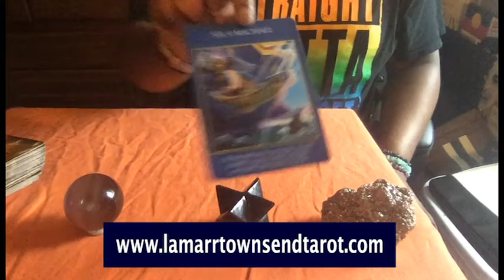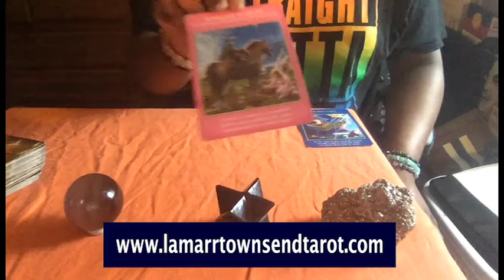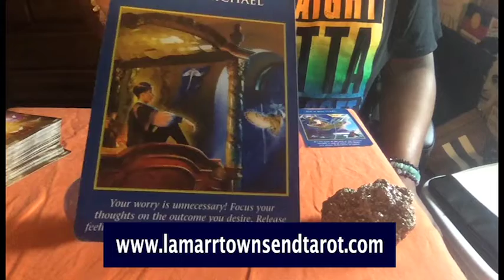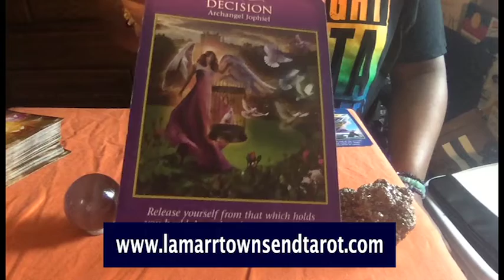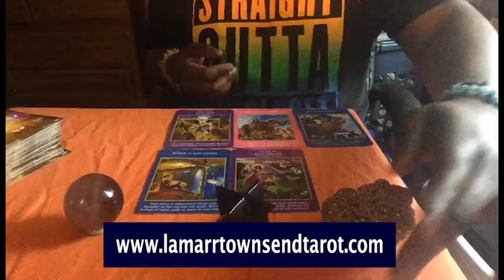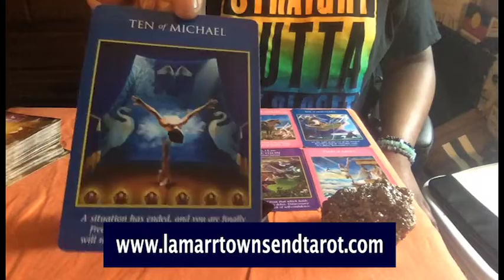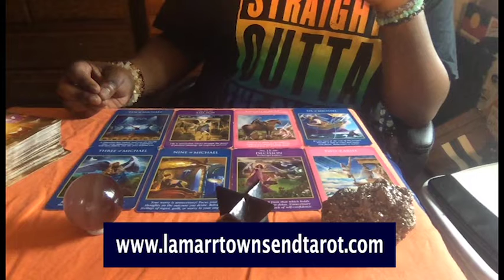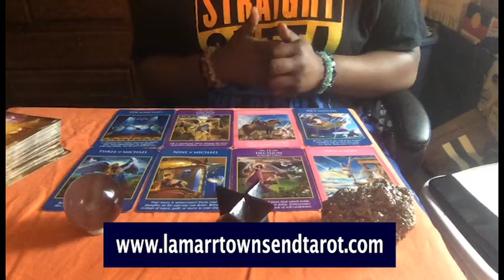VIRGO JULY 2018 Horoscope Psychic Tarot Reading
Hi, I'm Lamarr Townsend of Lamarr Townsend Tarot. This is a horoscope monthly forecast tarot reading for the zodiac sign Virgo for the month of July 2018.